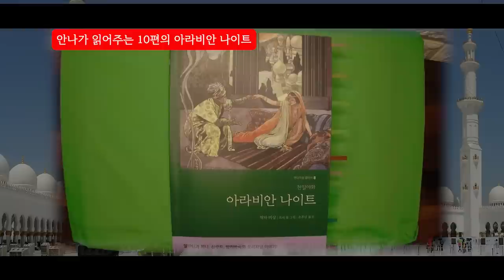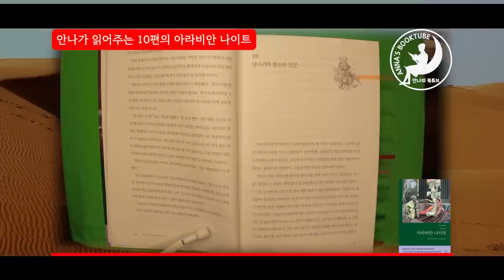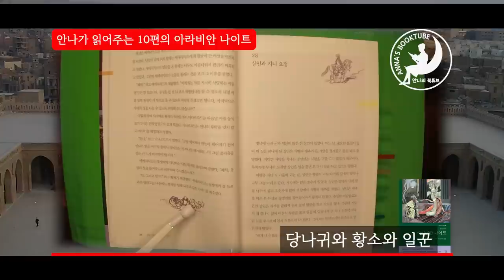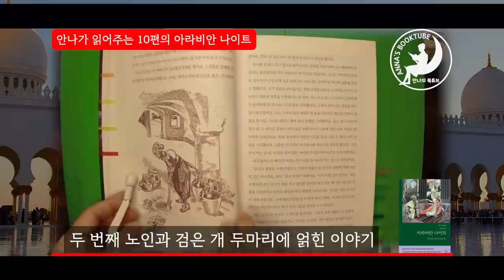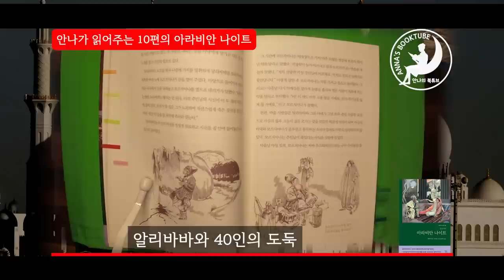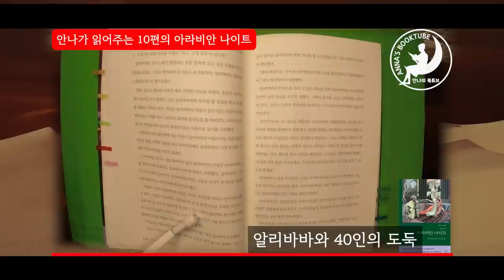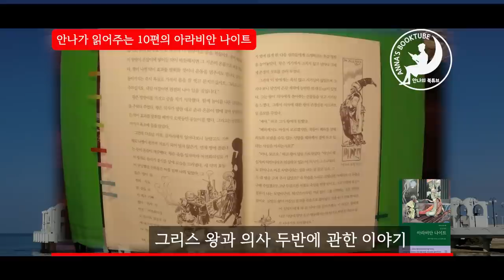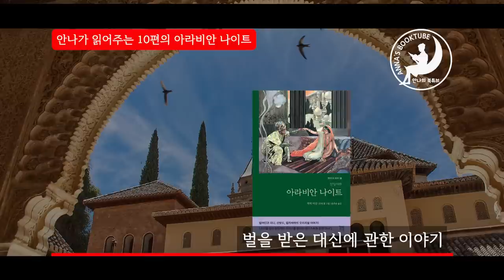10편의 아라비안 나이트 이야기 | 2시간 20분 | 안나의 북튜브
안나가 읽어주는
10편의 아라비안 나이트 이야기

아라비안 나이트의 시작
당나귀와 황소와 일꾼
상인과 지니요정
첫 번째 노인과 암사슴에 관한 이야기
두 번째 노인과 검은 개 두마리에 얽힌 이야기
알리바바와 40인의 도둑
어부에 관한 이야기
그리스 왕과 의사 두반에 관한 이야기
남편과 앵무새에 관한 이야기
벌을 받은 대신에 관한 이야기

* 본 컨텐츠는 현대지성에서 제공해 주신 도서로 제작되었습니다.